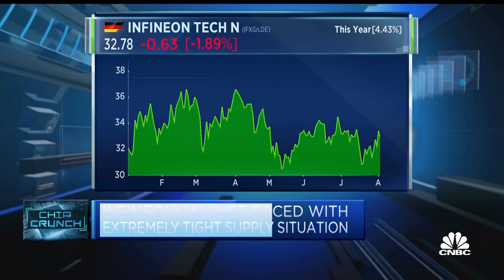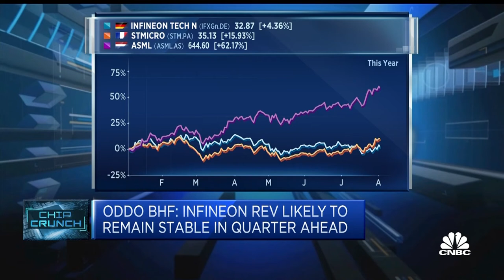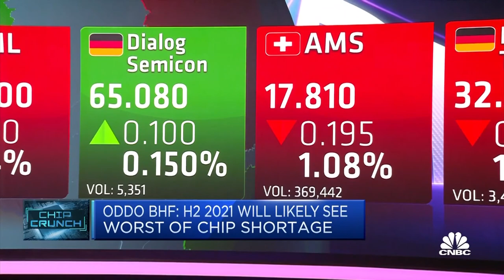Global chip shortage is at its worst 'right now,' analyst says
Stephane Houri, head of sector equity research at ODDO BHF, discusses chipmaker Infineon's fiscal third-quarter earnings and the outlook for the global chip shortage in the second half of 2021.